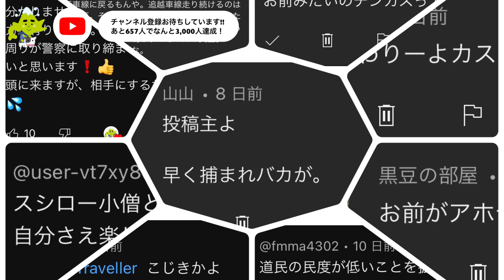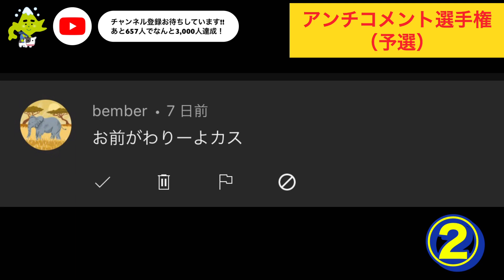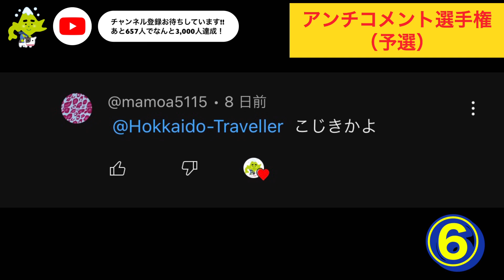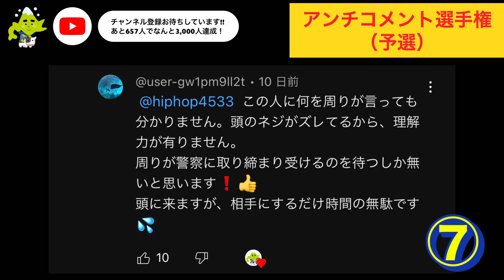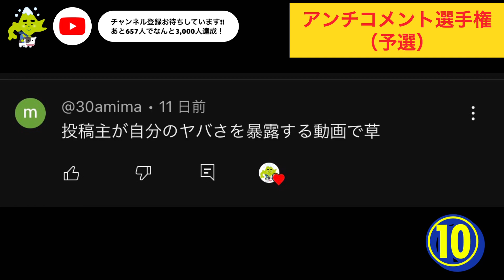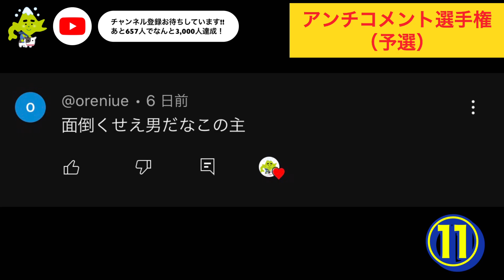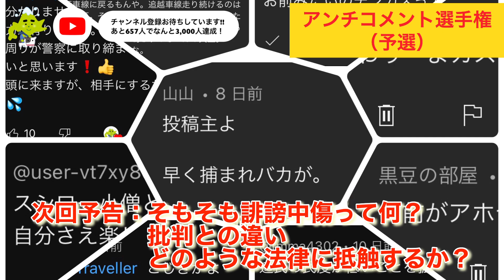【清き一票を】アンチコメント最強選手権 予選 プールB 開示請求＆訴訟提起されるのは誰だ！？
・今日の動画では、皆さまのお力を借りて、どのアンチコメントが1番慰謝料を取れるか予想して頂きたいと考えています。
・今まで数々のアンチコメントを頂戴しておりましたが、私と弁護士でフィルターをかけ、12個のアンチコメントをエントリーさせて頂きましたので、こちらをご紹介していきたいと思います。
・アンチコメントも動画のエンゲージメントを高める1つと分かっていても、1週間アンチコメントに晒され続けると、心身に不調を来たすこともあった。
・この度、チャンネルの収益化が完了し、この収益を使って、具体的には弁護士費用に充てて、まずは1つ誹謗中傷コメントの開示請求及び示談交渉、そして相手方の態度によっては民事訴訟を提起したいと考えています。
・これから順を追って、発表していきたいと思いますので、この動画をご覧になった皆さまには、どのアンチコメントが1番慰謝料を取れるか？奮ってコメントを入れて頂ければと思います。
・コメントが多ければ、後日アンケート機能を使って上位5つの決戦投票、コメントが入らなければ私の独断で決めさせて頂いて、開示請求のやり方であったり、民事訴訟のやり方を動画にて共有させて頂くとともに、少しでも誹謗中傷が減るような抑止力となればと考えています。

・次回の動画では、そもそも誹謗中傷とは？、批判との違い、どのような法律に触れるかなどを解説します。